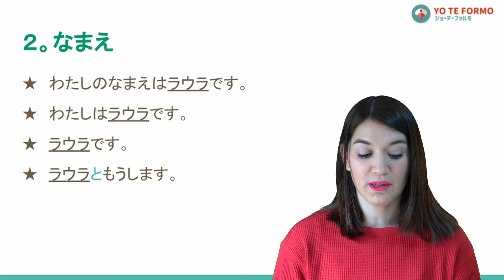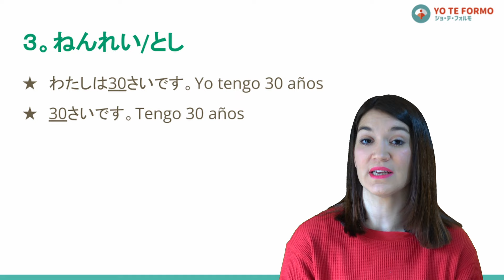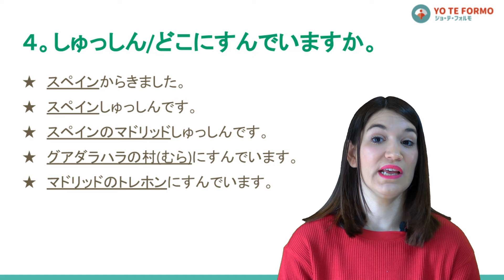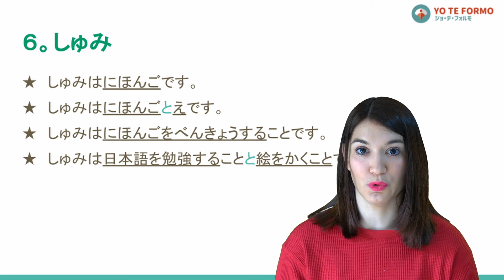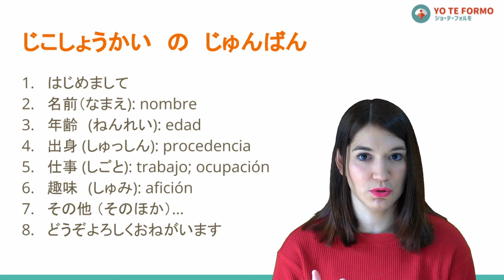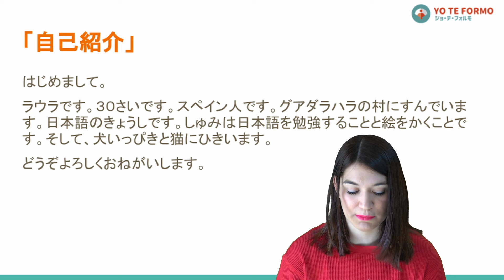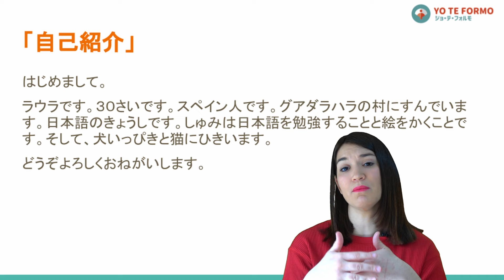Cómo PRESENTARTE EN JAPONÉS paso a paso ✅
En este pequeño vídeo te enseñamos paso a paso a hacer una presentación en japonés correctamente. Os dejamos por aquí algunos otros vídeos que os pueden ser de interés: